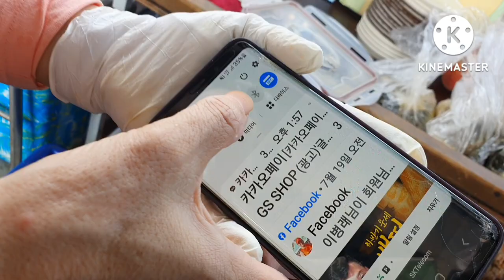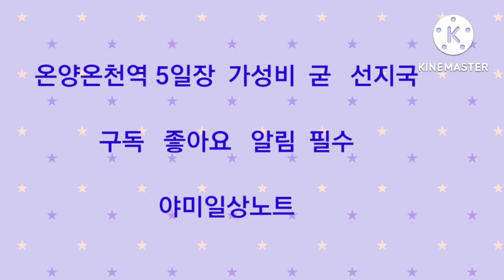선지국 4,000원 가성비 미침 온양온천 5일장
온양온천역 5일장  맛집  찾아 가다.
선지국이4,000원에 막걸리 3,000원  합이 7,000원이면   한잔  할 수있는 가성비 굳~~^